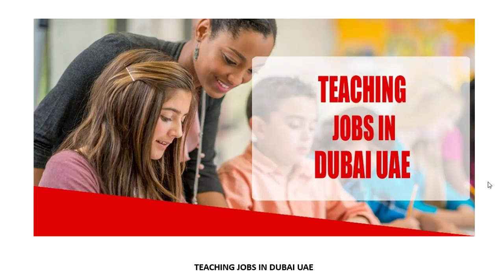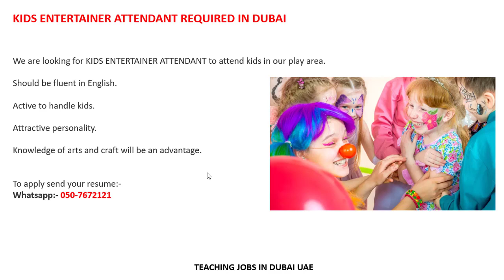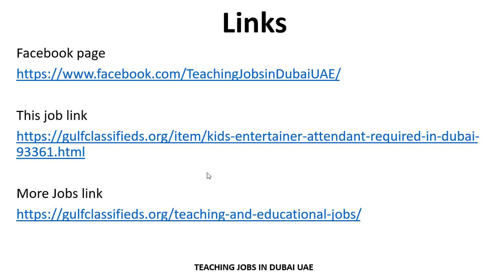TEACHER ATTENDANT REQUIRED IN DUBAI | How to Apply | Teaching Jobs in Dubai UAE